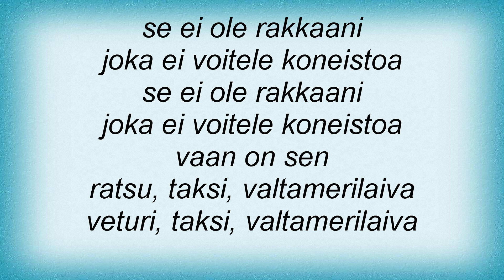Ultra Bra - Veturi, Taksi, Valtamerilaiva Lyrics